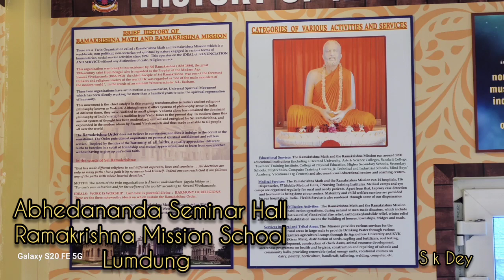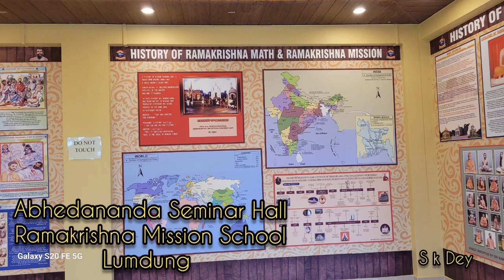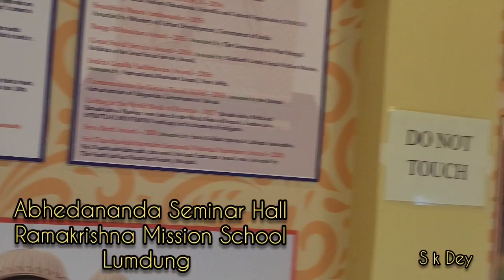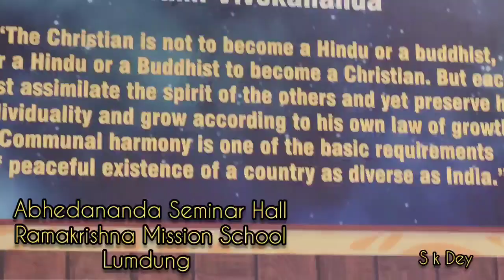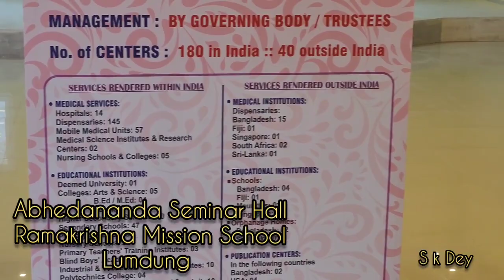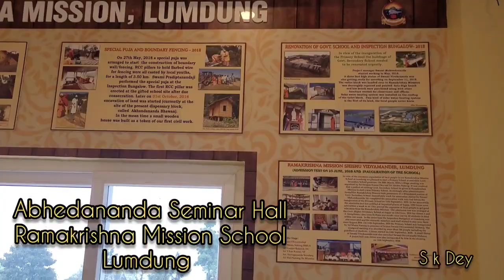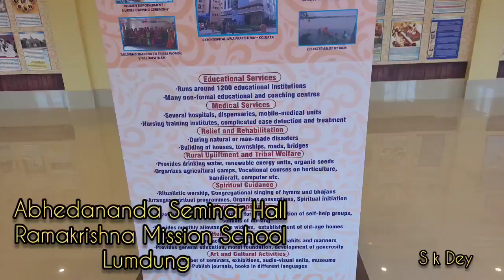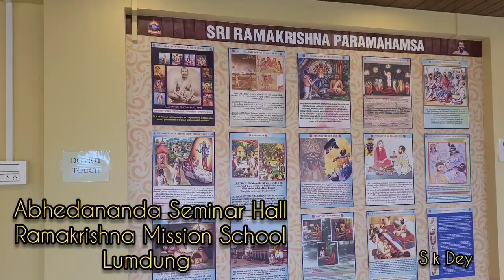Abhedananda Seminar Hall,Art Gallery, Ramakrishna Mission School Lumdung